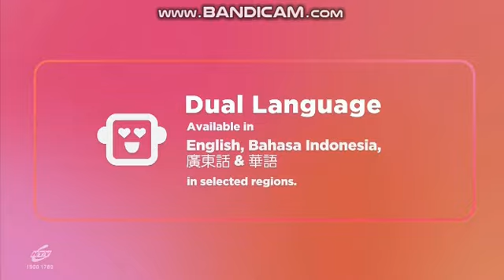Charlotte's Web (2006) Fox Family Movies Intro